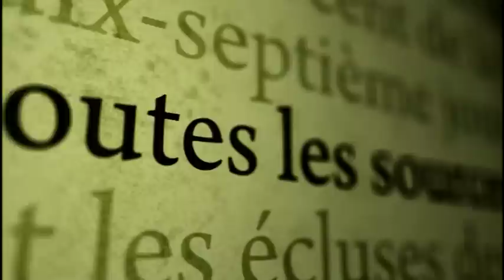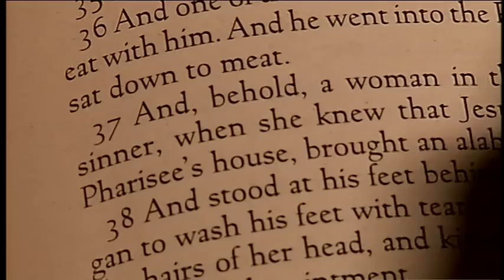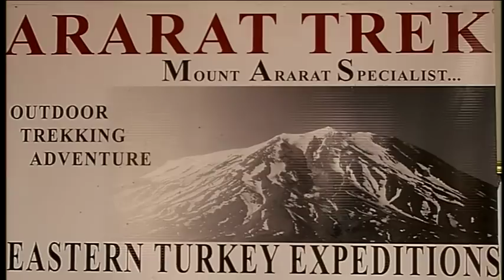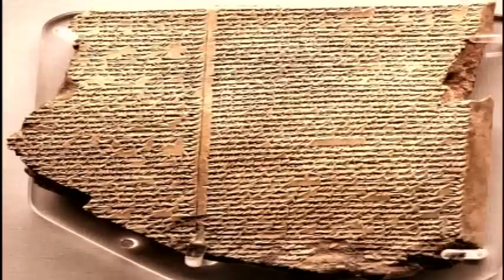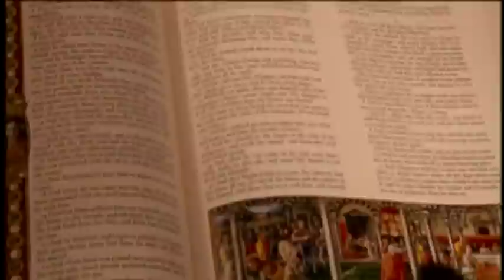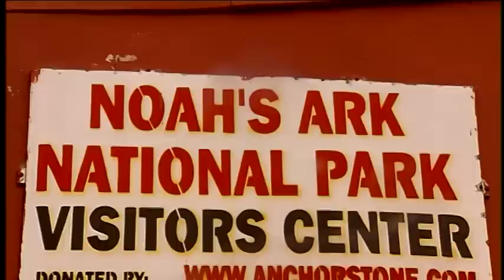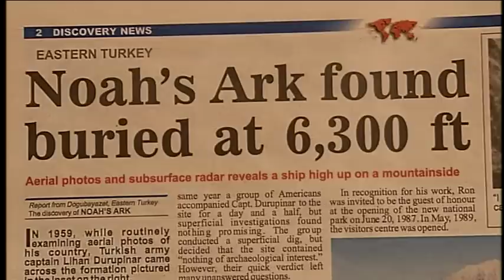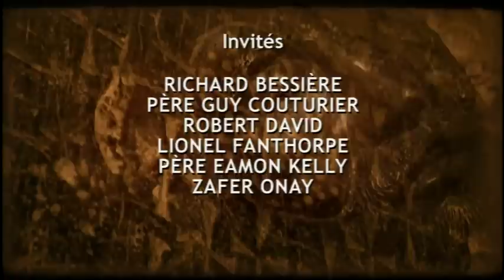À La Recherche Des Reliques Saintes - L'Arche de Noé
L'arche de Noé, le Graal et l'arche d'alliance ont donné lieu à de véritables quêtes. Des aventuriers et des historiens se sont lancés à leur recherche. Véritables trésors ou simples chimères, ces objets ont fait la fortune de romanciers et de cinéastes européens et américains. D'autres reliques comme le suaire de Turin, la robe de Trèves ou la lance de Longinus continuent de susciter la controverse. Leur pouvoir ou les miracles que l'on attribue à ces objets pieux sont-ils réels ? Quel est le verdict de la science ? Quel rôle ont joué dans l'histoire ces objets vénérés par des millions de fidèles ? L'enquêteur Christian Page tente de répondre à ces questions et se lance dans une quête mystique…